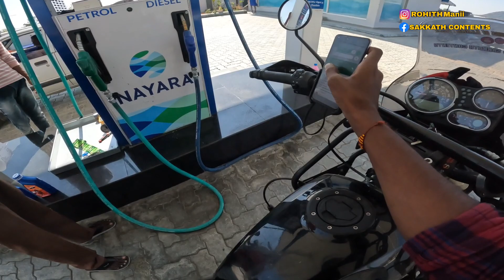Shankar Nag Fan in Tamil Nadu/ShankarNag/Rajkumar ambarish vishnuvardhan/Kannadavlogger/Karnataka